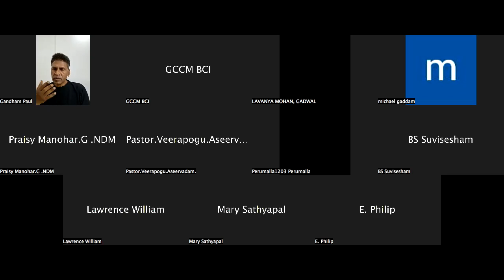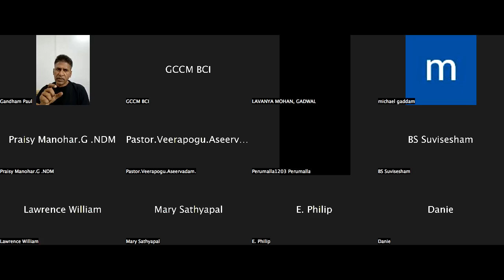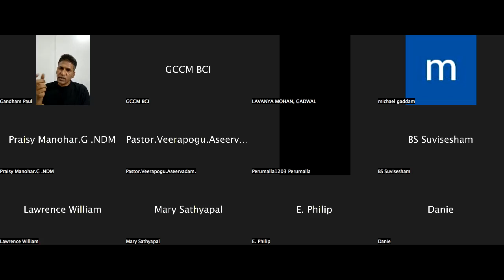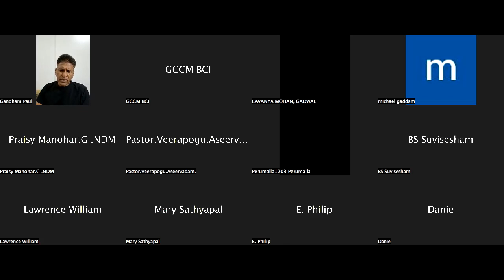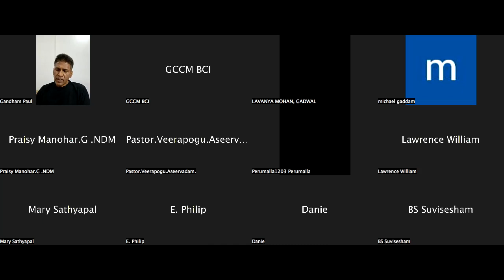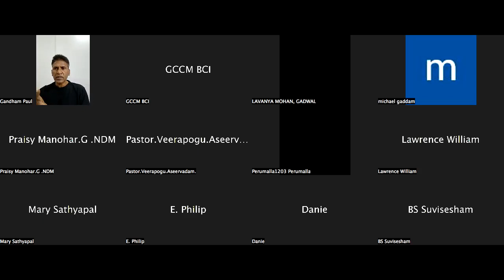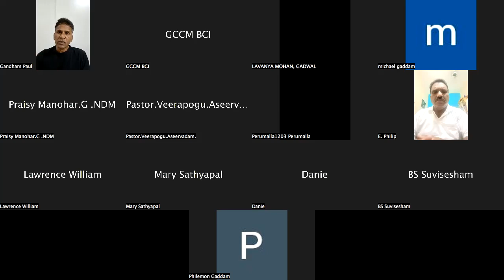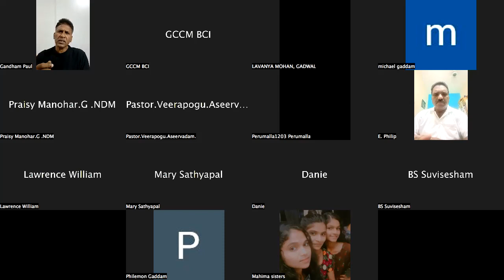Day 930 | 29 March 2024 | Gandham Paul